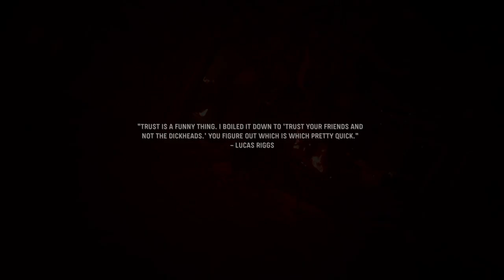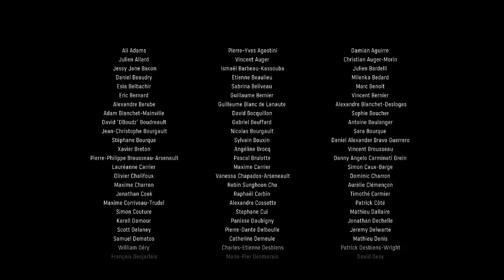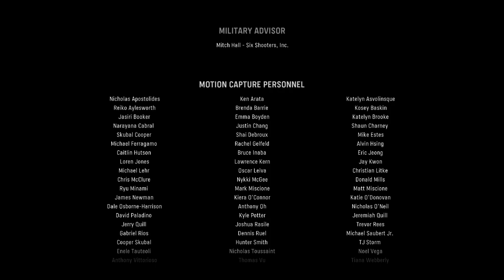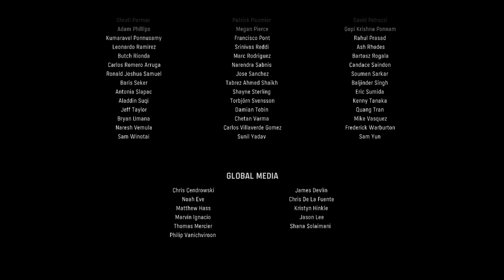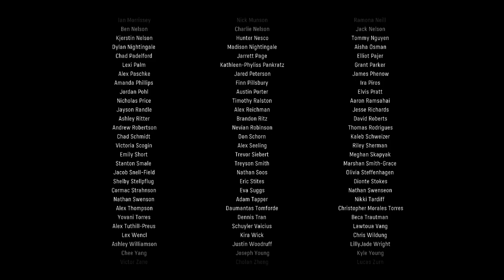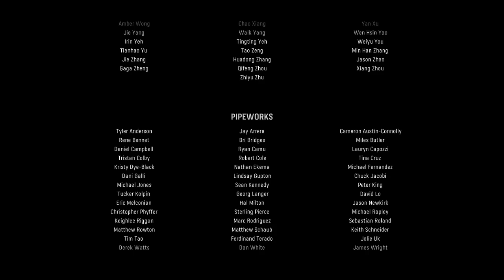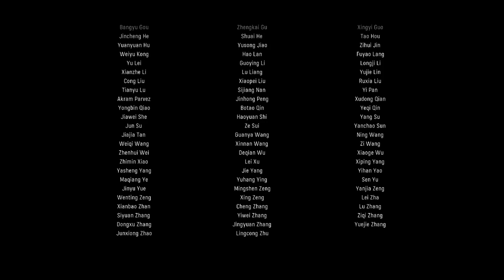A FITTING END! | (Lets Play Call of Duty Vanguard Ep 6 Final)